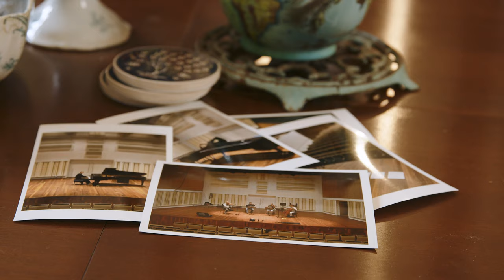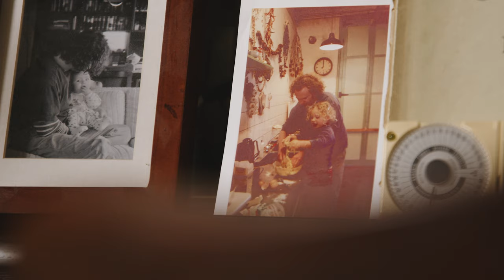What is Sarah Neutkens thinking? (album trailer)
What is Sarah Neutkens thinking?

This album is Sarah’s. She composed and performed the piano pieces and composed the pieces for string quartet. It resulted in precisely what the title says: What is Sarah Neutkens thinking? Well, this is what’s she’s thinking. She could tell all kinds of stories about it, but those stories would be fictitious. The music explains itself, the music tells its own story. That’s the nice thing about music. Just give it a spin, this album. Feel them, these stripped-down and subdued sounds. Feel the emotion, the melancholy, the chaos, loneliness and hope. Maybe you think nothing of it or maybe you might feel it creeping under your skin, but whatever you feel: this is exactly what Sarah wanted to say. This is what she’s thinking, in her heart. This is her story. Nothing more, nothing less. Do what you want with it. Everything is open. All is allowed.